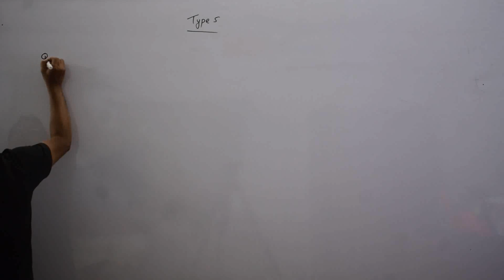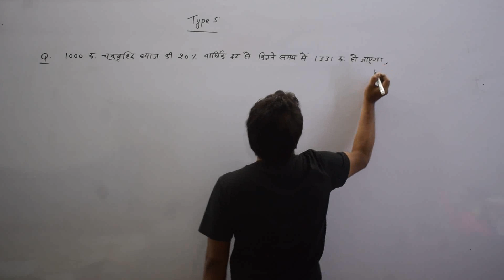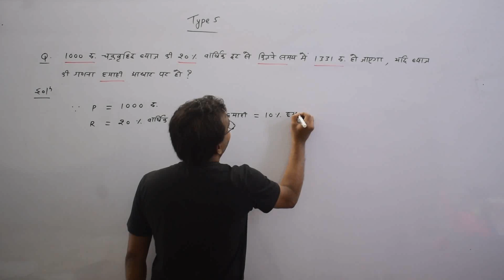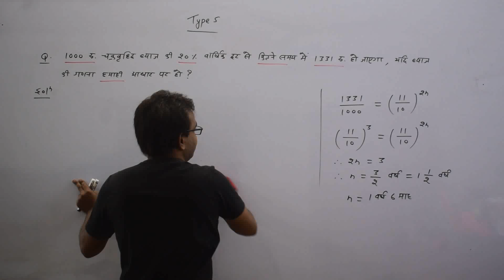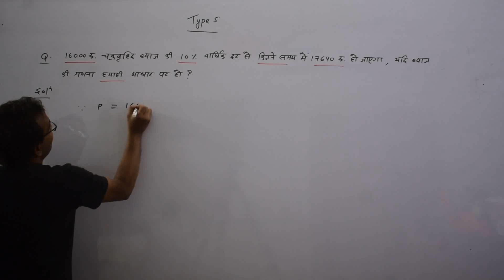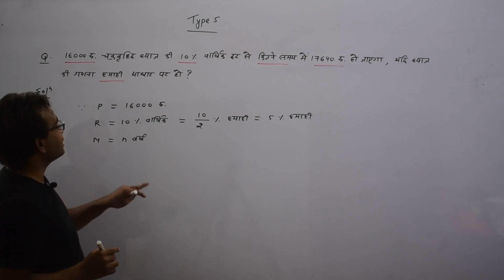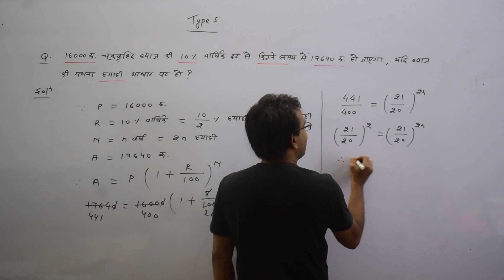Compound Interest (PART 5) | Aptitude (Arithmetic) | Mathematics | CSAT | RAKESH SAO | PSC ACADEMY